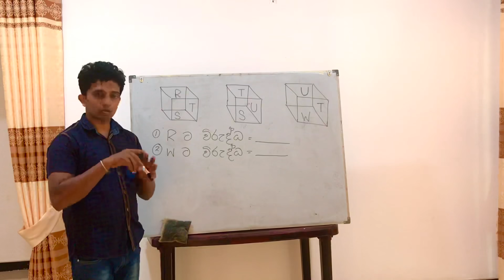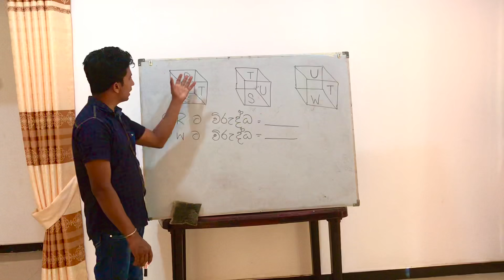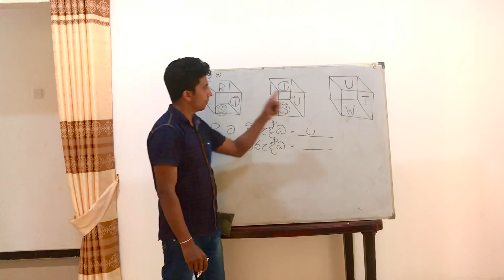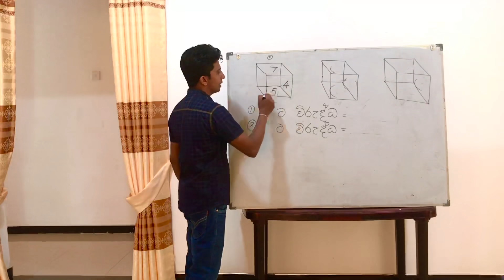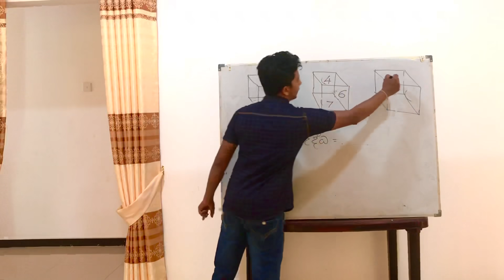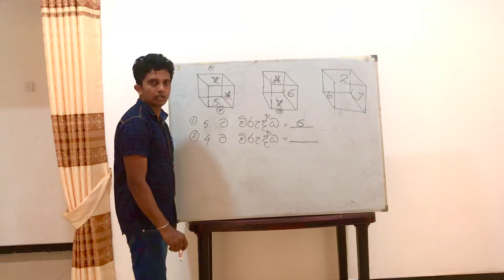ඝනක ෙපරළමු 1